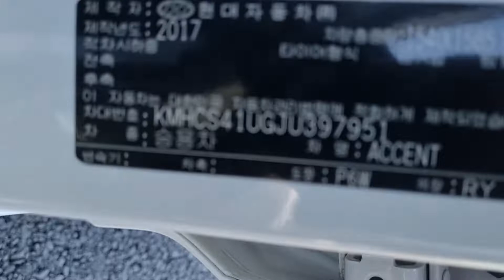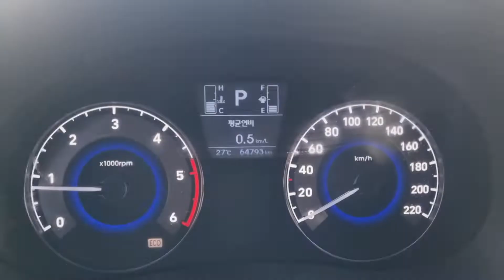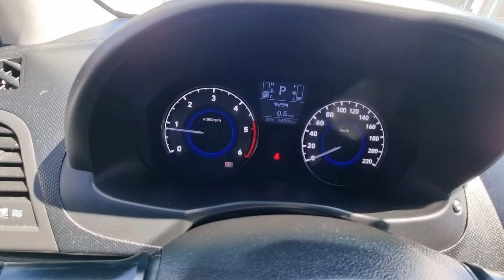ACCENT KMHCS41UGJU397951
Autoleader